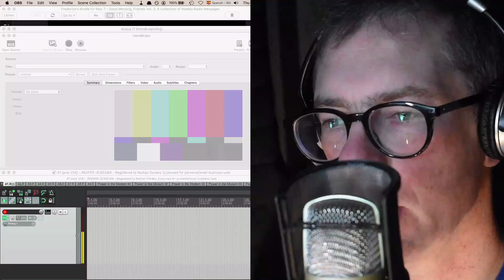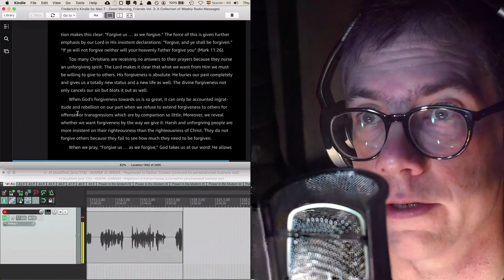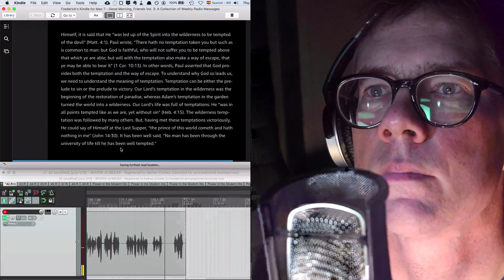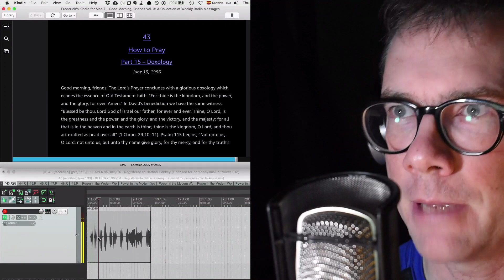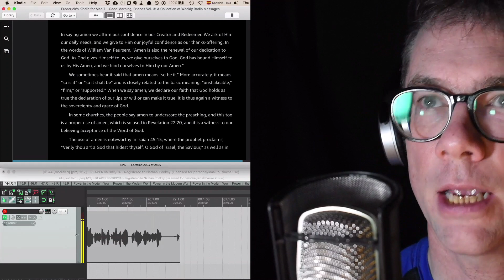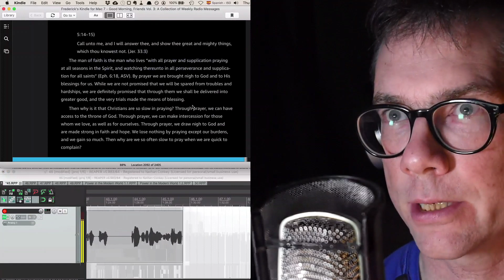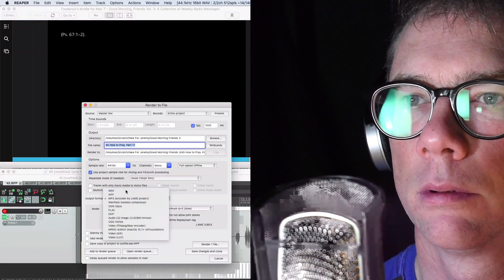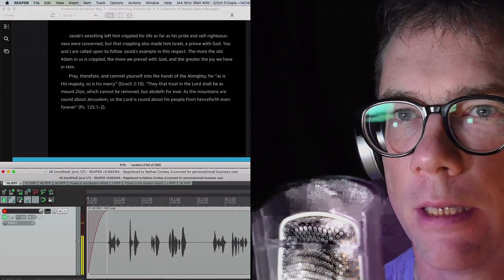Good Morning Friends Vol. 3:7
The Seventh Section of Good Morning Friends Vol. 3